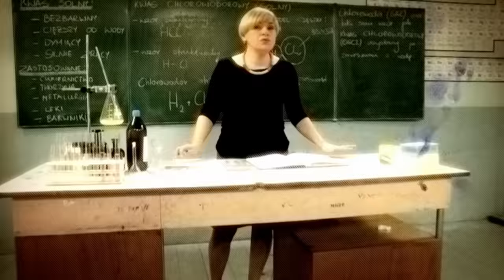SZKOŁA - ODC. 1 CZ. 1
Ojciec licealistki pracuje w międzynarodowej firmie konsultingowej i jest teraz na rocznym kontrakcie w Paryżu. Bez jego wsparcia matka Agnieszki nie jest w stanie poradzić sobie z problemami w pracy.
Gimnazjalista, Patryk Głowiński należy do klasowej elity. Dla szpanu przynosi do szkoły nowy tablet. Kiedy tablet zostaje zniszczony, od razu posądza o to klasowego outsidera, Szymona Jackowskiego.